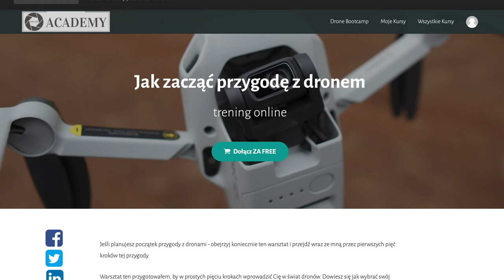Najciekawsze dronowe przygody 2022 - najlepsze sesje, zakupy, modele, wpadki, zagubienia, utonięcia